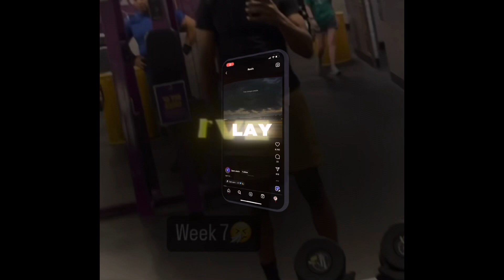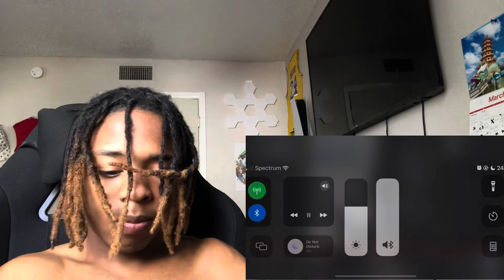JAY-Z BLUEPRINT 2 REACTION